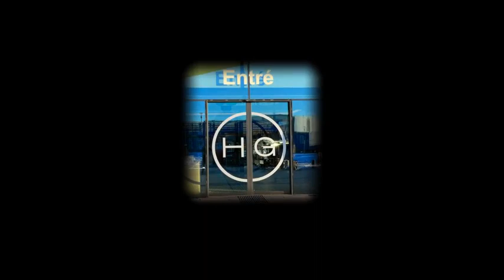Hedin Group HK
After 3 years.. is Hedin HK's new huvud office ready